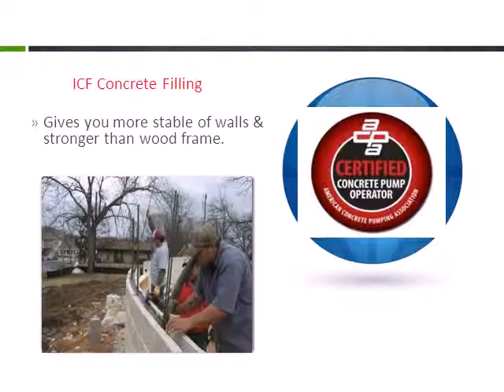Concrete Floor Pour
We, Maple Concrete Pumping Company offer complete range of concrete pumping service in Toronto. Our team carries five years of experience with professional operators and staff. We serve uncountable concrete pumping service like Concrete Line Pump. Small Line Pump, Commercial Concrete Pump, Concrete Floor Pour, ICF Concrete Filling, Void Concrete Filling, Foam Pouring Concrete etc.